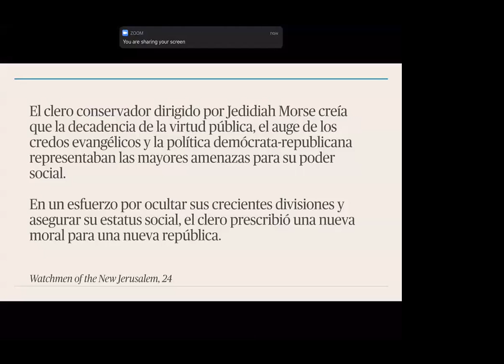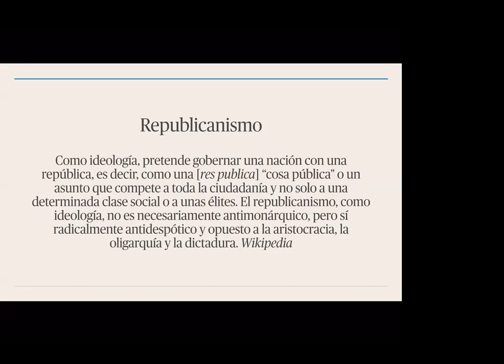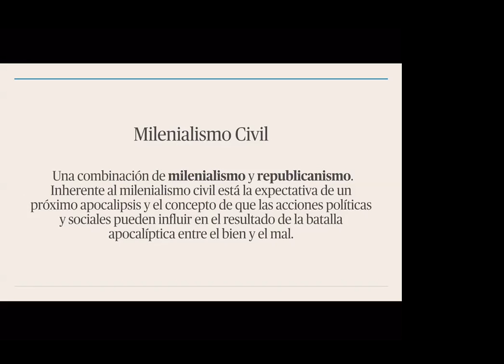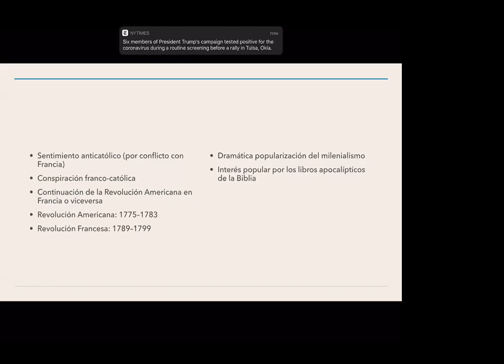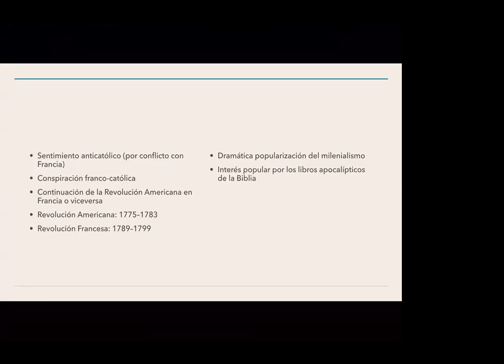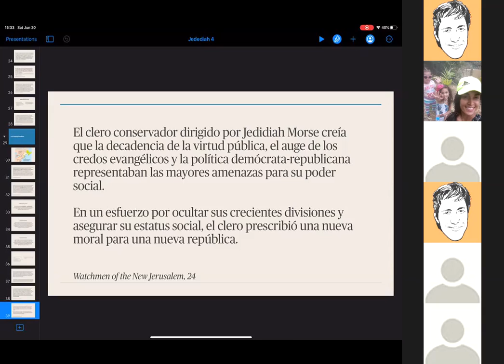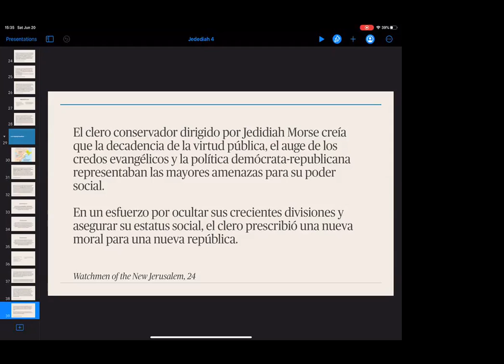Marco - Los acontecimientos antes de 1798 en Norteamérica V